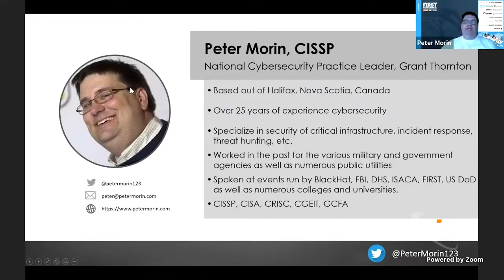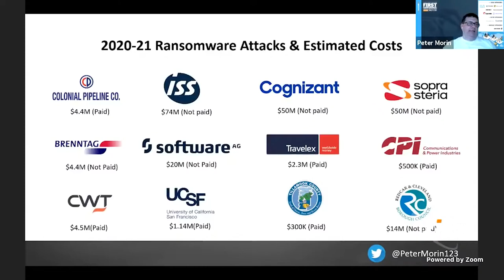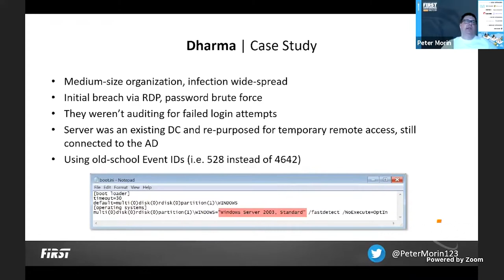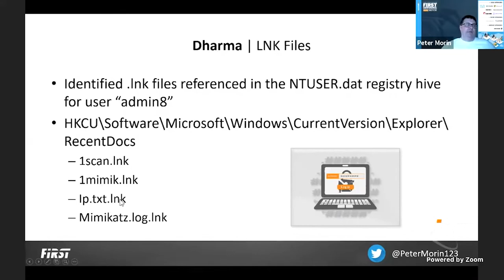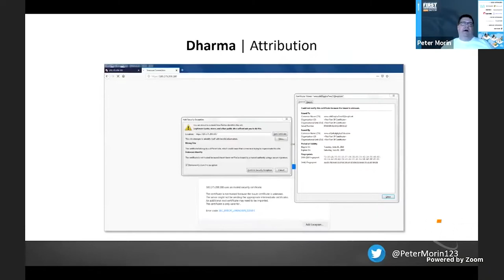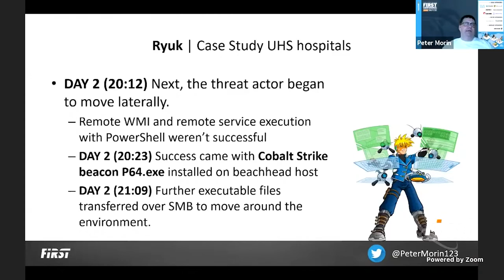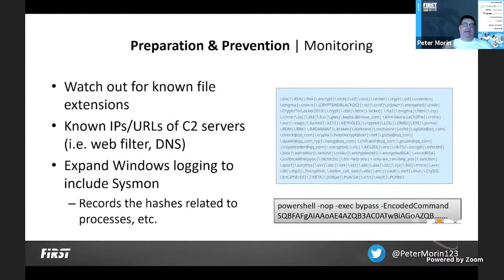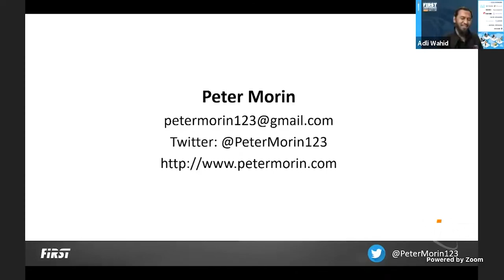Surviving a Ransomware Attack - Lessons from the Field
Speaker: Peter Morin (Grant Thornton, CA)

Many have succumbed to the various forms on ransom-based malware. Whether it is Cryptolocker, Wannacry, Crysis or the many other forms on ransomware, numerous organizations assume they are not at risk and end up having to respond to a ransomware attack without proper preparation. This presentation will include firsthand case studies and lessons learned during my time handling numerous ransomware-related incidents over the past year to help attendees better prepare for a potential ransomware attack.

Peter leads Grant Thornton’s National Cybersecurity practice in Canada. He leverages over 25 years of experience to help clients develop robust Cybersecurity program strategies. This includes advising organizations in areas ranging from industrial and control system (ICS) security, network security architecture, threat hunting and red-teaming to cloud security, incident response, computer forensics and beyond. Throughout Peter’s career, he has held senior positions with numerous organizations, including a global Cybersecurity consulting firm, a national telecommunications and media company, a Fortune 500 cloud-computing company, a recognized Cybersecurity software company and a major US defense contractor. Peter holds several industry designations, including as a Certified Information Systems Security Professional (CISSP), Certified Information Systems Auditor (CISA), Certified in Risk and Information Systems Control (CRISC), Certified in the Governance of Enterprise IT (CGEIT), Certified Data Privacy Solutions Engineer (CDPSE) and a GIAC Certified Forensics Analyst (GCFA). As a public speaker, Peter has presented at numerous events held by the FBI, US Department of Homeland Security, Conference Board of Canada, FIRST, BSides, SecTor, SANS, Blackhat, Public Safety Canada, IIA and ISACA. Peter is also a frequent guest lecturer at colleges and universities across North America, and have been featured in such publications as SC Magazine, National Post and Penetration Testing Magazine.